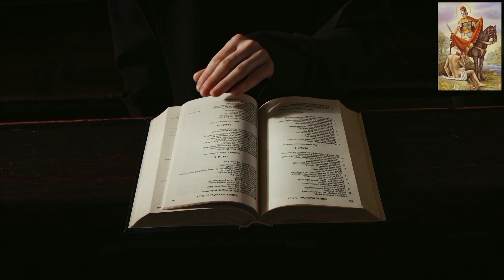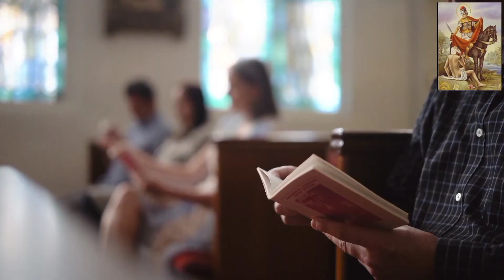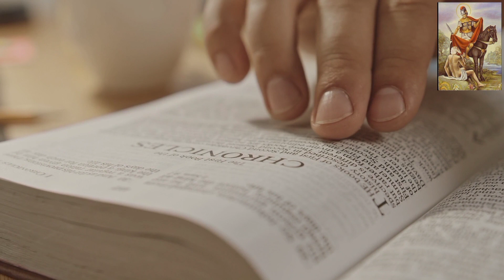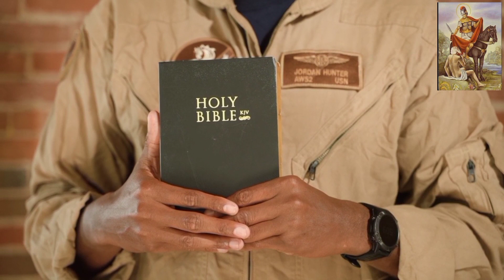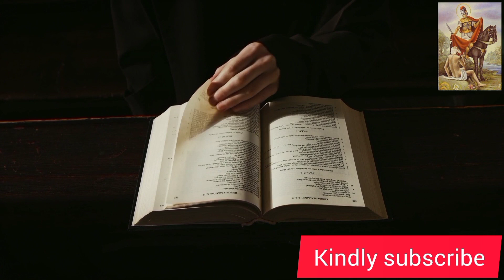Mathomo Ma Mitha.Aramithi,kiumia Gīa 5.Mwaka B.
First Reading

1 Athamaki 11:4_13

Thaburi

106:3_4,35_36,37&40

Injili

Marko 7:24-30